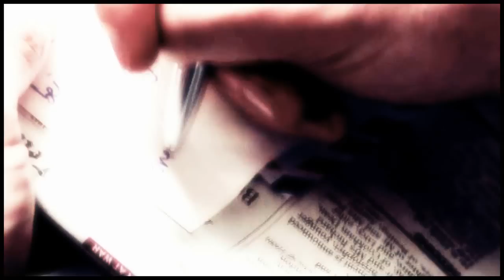alex&rosie | over you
• [HD; 720p] FOR THE BEST QUALITY. GIVE FEEDBACK PLEASE!

these two are apparently the only thing inspiring me right now. once i've unpacked my hard drive next week when i've moved, i'm hoping to make some more videos. unfortunately, vidding/youtube isn't what it used to be and i'm not that into it anymore. but i still hope to do the occasional video.

(ps this song gets me. so incredible.)

(pps sorry germany, hopefully you find a way to watch this)